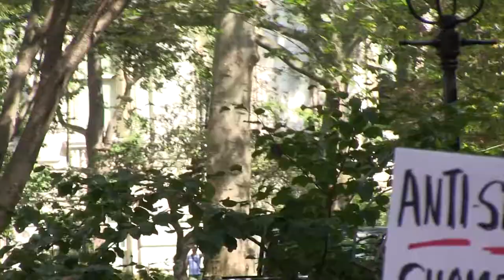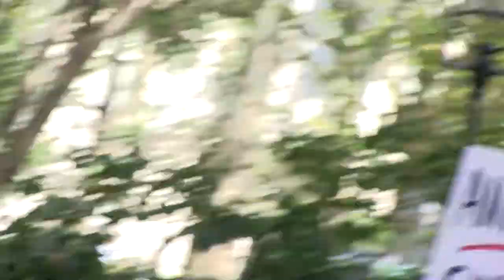NY City Hall Meeting against antisemitism - Part 10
online newspaper New York Politics